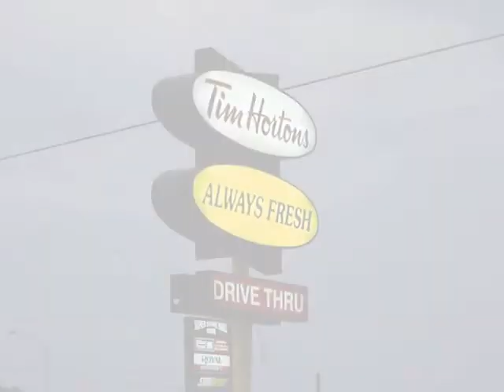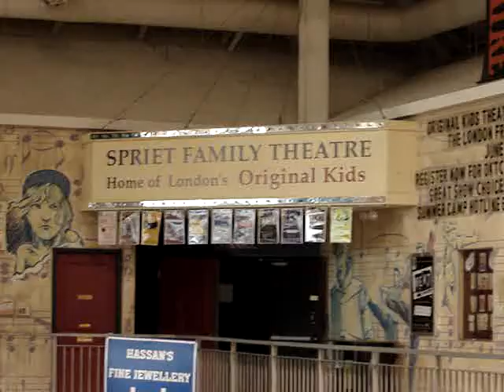Beloved by none